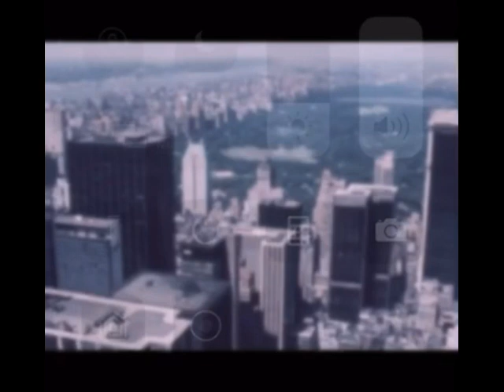Paul Vario Gets a Bug Thanks to Brooklyn DA Eugene Gold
Brooklyn DA Eugene Gold shows off his infamous "Gold Bug" in 1972 that recorded incriminating conversations in Paul Vario's Canarsie junkyard office. In later years, Eugene Gold was convicted of doing bad things to a 10-year-old girl at a D.A.'s Conference in Tennessee.